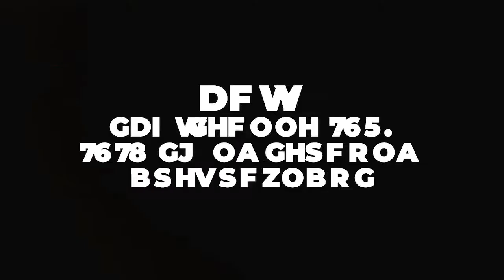Women of House: Shakers